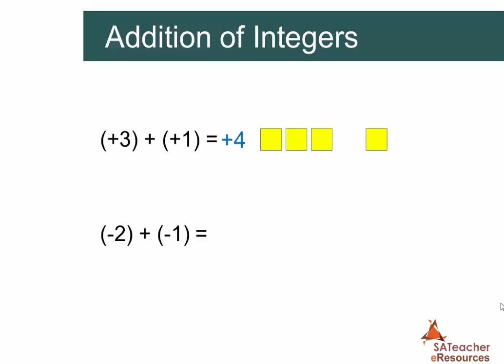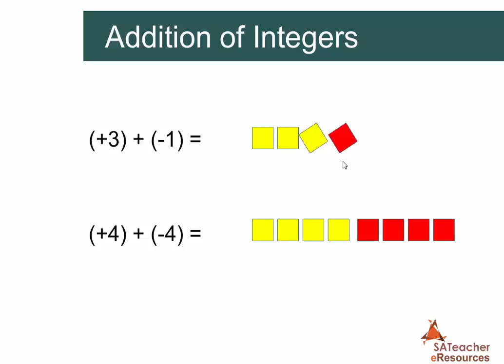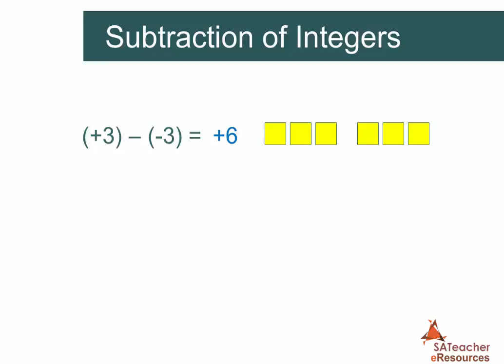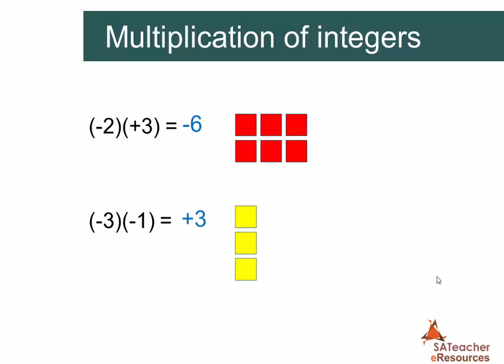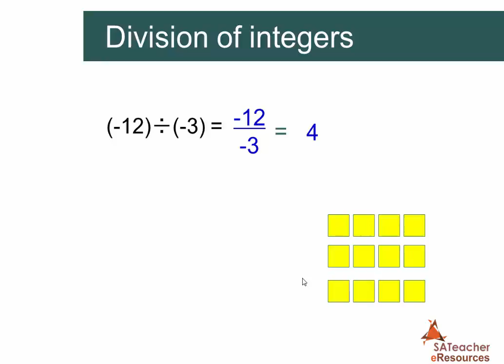Algebra Blocks basic operations Level 1